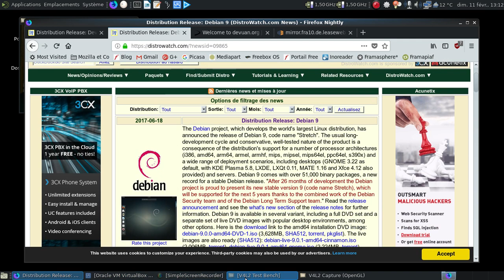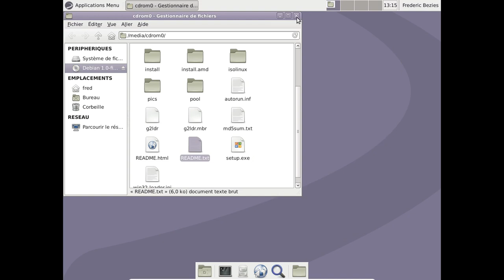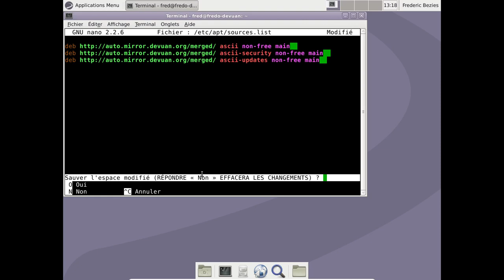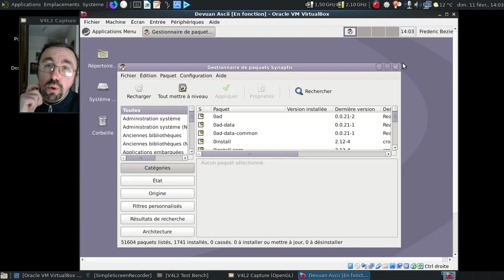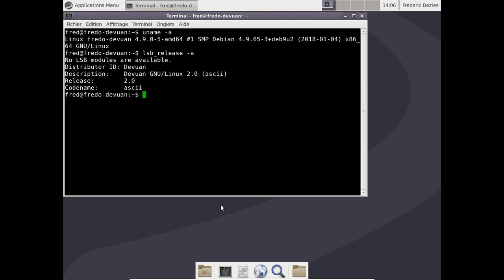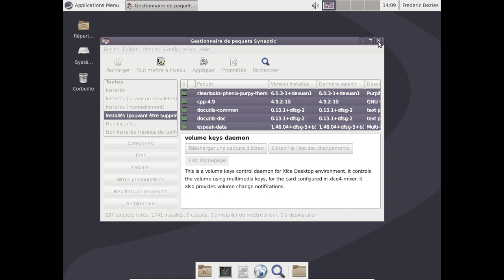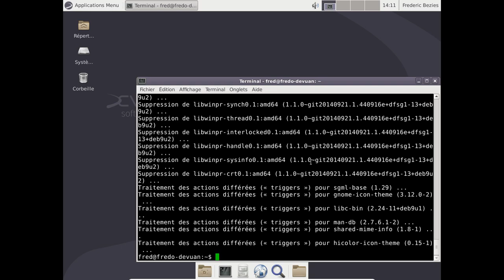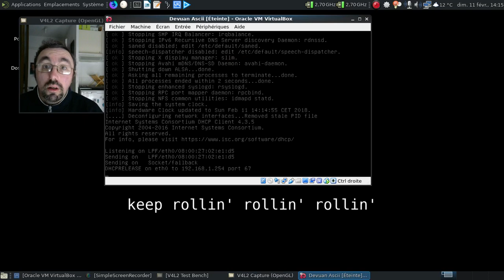Ça donne quoi la Devuan GNU/Linux Ascii en février 2018 ?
Que devient le fork technico-religieux de Debian, 8 mois après la sortie de la version 1.0 ?

Horodatage :

00:41 : annonce de la sortie sur Distrowatch de Devuan 1.0
00:47 : annonce de la sortie sur Distrowatch de Debian 9.0
01:14 : les noms de code de la Devuan, dixit le site officiel du projet
02:04 : le site de récupération de l'image ISO de la Devuan 1.0
02:26 : démarrage de la machine virtuelle

Dans la machine virtuelle :

03:00 : Slim est chargé :)
03:28 : un petit problème au niveau de la génération des images ISO ?
03:46 : Devuan ou Debian, alors ?
04:15 : et oui, la navigation sur les montages réseaux nécessite l'ajout d'un paquet :(
04:53 : un Mozilla Firefox 45.9.0 ? Gnnn ?
05:13 : et oui, un LibreOffice 4.quelquechose :(
05:36 : on va modifier le fichier /etc/apt/sources.list
06:34 : c'est bon, étape suivante, c'est Synaptic :)
07:17 : une petite mise à niveau ?
07:21 : le résumé des paquets à installer, enlever et mettre à jour...
07:35 : tiens, eudev arrive ?
08:36 : un résumé en chiffre, et ça fout la trouille !
09:19 : on applique les mises à jour...
09:46 : mise en pause de la vidéo
09:47 : 43 minutes plus tard dans la vie réelle
09:58 : on redémarre
10:31 : quand il faut forcer...

Dans la Devuan Ascii...

10:38 : tiens, un noyau linux 4.9 !
11:07 : un slim avec un thème plus sombre ?
11:31 : le bureau est chargé :)
11:45 : c'est quoi le nouveau thème ?
12:11 : Thunar semble être toujours fonctionnel, cool :)
12:19 : des infos techniques en ligne de commande...
12:37 : une logithèque un brin plus fraiche ?
13:01 : Mozilla Firefox 52.6 ESR ? Vérifié :)
13:08 : on va personnaliser la barre supérieure de Xfce
13:46 : une LibreOffice 5.quelquechose, c'est bien !
15:20 : et si on purgeait le système des paquets orphelins ?
16:05 : bon, et par la ligne de commande ?
16:12 : oui, j'ai compris, faut faire sauter le fichier de verrouillage !
16:26 : 237 paquets et presque 400 Mo libérés ? Pas mal !
18:33 : deuxième couche de nettoyage...
19:15 : bon synaptic n'est pas des plus fringants :(
19:40 : on va fouiller dans Synaptic pour voir les autres environnements disponibles...
20:02 : pourquoi y a pas Mate-Desktop ?!
21:00 : dodo, la devuan
21:15 : conclusion